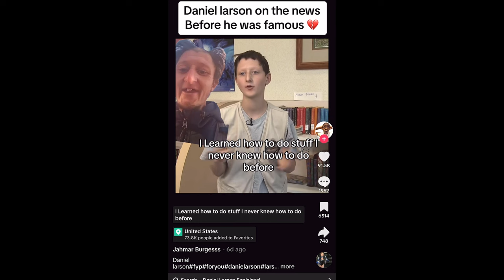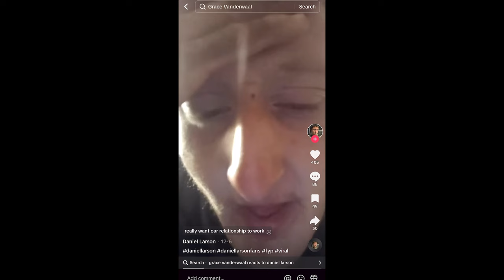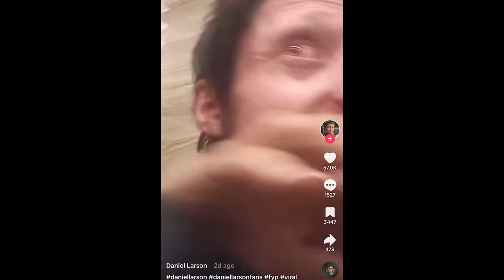The Daniel Larson Story | Grace Vanderwaal Stalker Exposes Tiktok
You are watching : The Daniel Larson Story | Grace Vanderwaal Stalker Exposes Tiktok

0:00 - 0:10 - Intro
0:12 - 2:00 - Grace Vanderwaal
2:01 - 4:05 - Daniel Larson
4:05 - 14:38 - The Daniel Larson Story | Grace Vanderwaal Stalker Exposes Tiktok

My Channel features podcast's about mental health, and self-improvement tips to end the stigma and promote awareness. Also, my videos include vlogs, reviews, and a lot more.